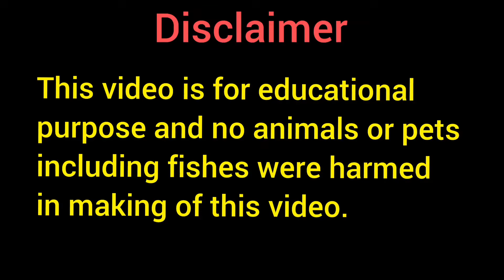new flowerhorn farm in kolathur fish market | Joe aquatics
chennai_pet_market_in_tamil I Turned My New House Into Biggest Fish Tank